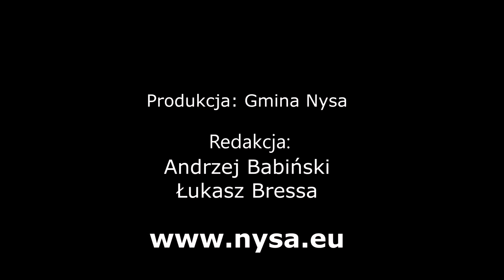Nyska Kronika Filmowa - odc. 290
Tym razem w filmowym przeglądzie tygodnia powiemy m.in. nowym prezesie Stali Nysa, o zmianach w zasadach szczepień, II edycji Biegu Tropem Wilczym, a także o wyjątkowym jubileuszu Teatru Ostatni Rząd.